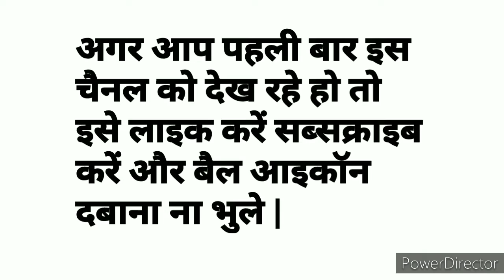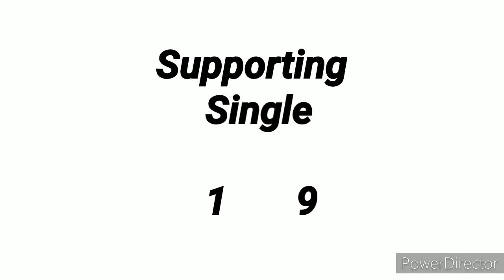Main Bazar || 26.08.2021 || Open to Close